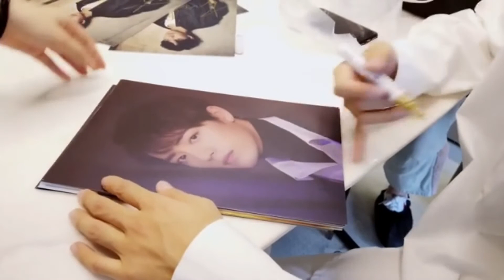[151019] Xiao Zhan | 肖战工作室